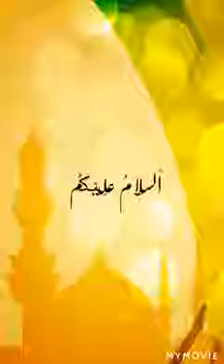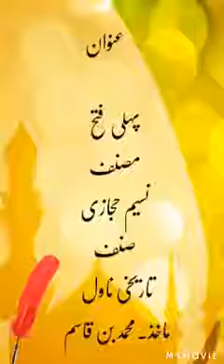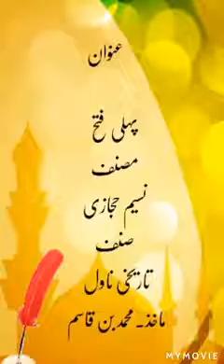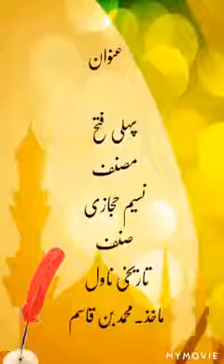Urdu Part II, Chapter # 6 , Lecture # 1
In this lecture introduction of 6th chapter has been given.